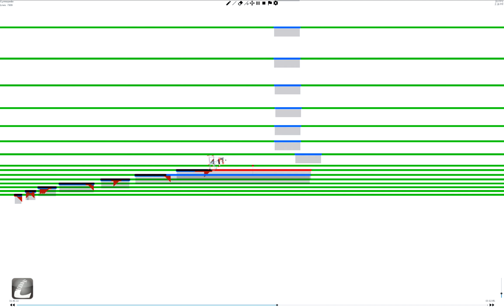【Color Playback】Gymnopedie no.1 / Line Rider Music Video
この動画は
の Color Playback です。
先に上記をご覧いただくことをお勧めします。

Color Playback とは、LineRiderのクリエイターさん同士で
自分の作品の設計図やレシピを見せ合うようなものです。
制作中は、使うラインに3種類の色が付いていて、
Color Playbackでは、その色のまま再生しています。

普段は（面倒なので）やらないのですが、
今回の Gymnopedie が少し実験的な試みで、
実際の動きと見え方が異なります。
その「答え合わせ」の意味合いで公開しました。
周辺を見やすくするため、元の動画より
少しズームを引き気味にしてあります。

ふたつを比較していただくと分かりますが、
元の方では真っすぐ落ちているように見えても、
実際はかなり横に移動しています。

横に移動しても、それが分かる指標となるものがないので当たり前なのですが、
こういった表現もできるんだ、という発見になりました。

LineRiderのクリエイター以外のかたも楽しめると思いますので、
ぜひ比較してみてください。

使用ソフト :
Line Rider Advanced 1.04

動画キャプチャ
ロイロ ゲーム レコーダー

動画編集
ロイロスコープ2